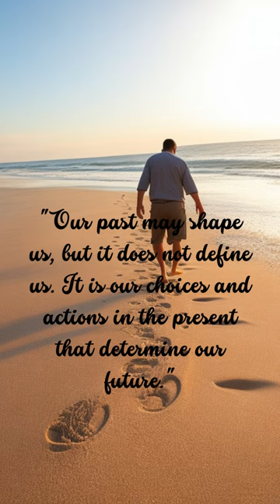The Nobel Laureate Who Inspired the World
This short video is about women Nobel laureates, such as Selma Ottilia Lovisa Lagerlöf, Grazia Deledda, Sigrid Undset, Pearl S. Buck, Gerty Cori and Maria Goeppert Mayer. These are women who have made a big difference in the world through their work in science, peace, and education. Their stories are very inspiring and can be a motivation for all of us to keep fighting to achieve our goals.